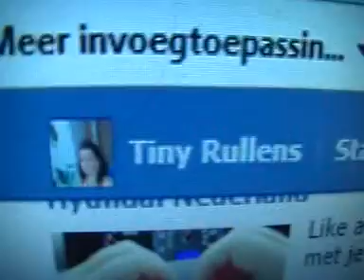Tiny and Louisa ,2013